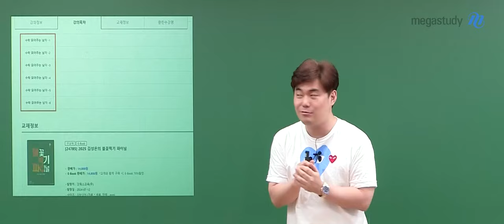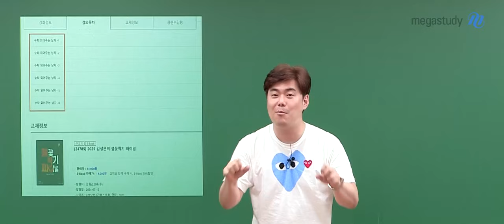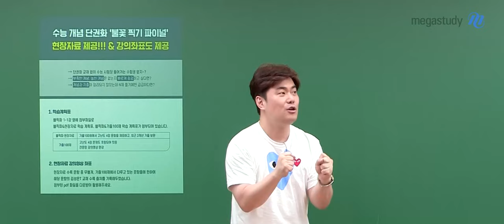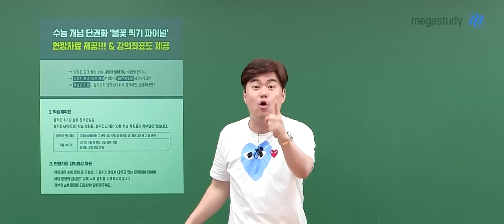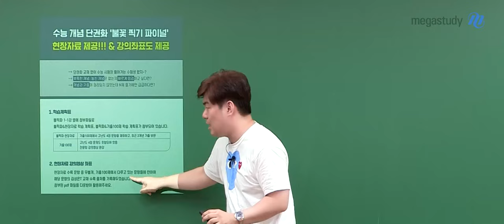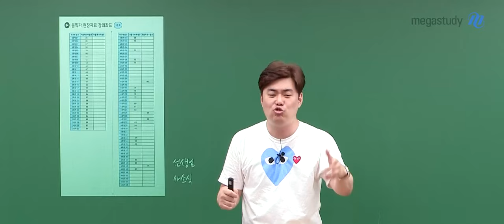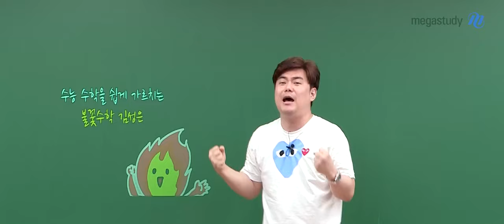[메가스터디] 수학 김성은쌤 - 수학 읽어주는 남자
9월 모평까지,
그리고 수능일까지
아직 우리에게는 시간이 있습니다!!

여러분의 자투리 시간을 활용할 수 있게
김성은 선생님이 준비한
수학 읽어주는 남자

오디오 북으로 제작되어 어디서든
소리를 통해 수학 공부를 할 수 있습니다

수학이 어렵고, 짜증나는 수험생이라면
김성은 선생님과 함께 하세요 😎😎😎